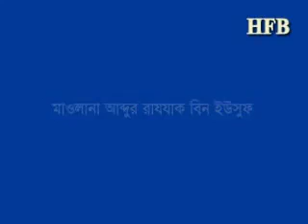Gibot Ba Poronindar porinam ki okeno /গীবত বা পরনিন্দার পরিনাম By Ab Dur Razzaque Bin Yousuf